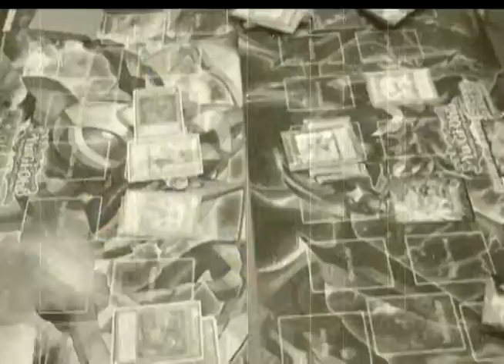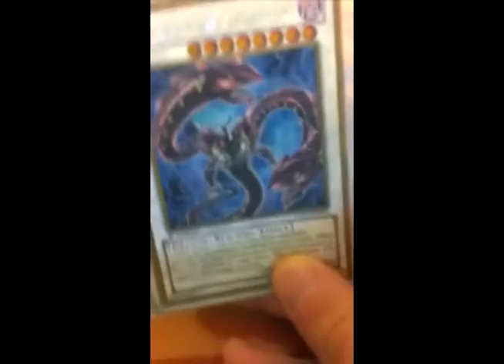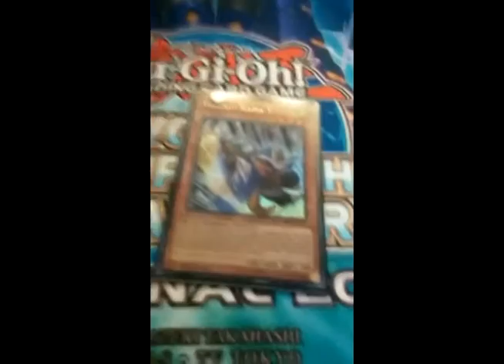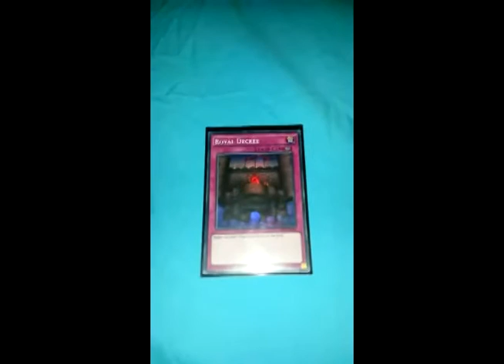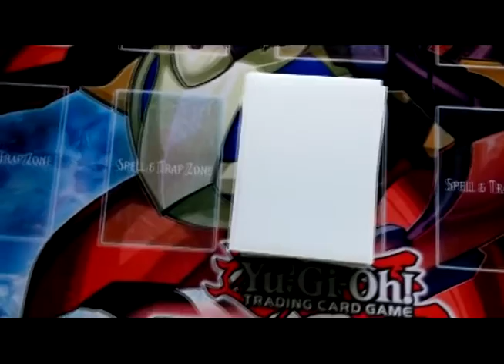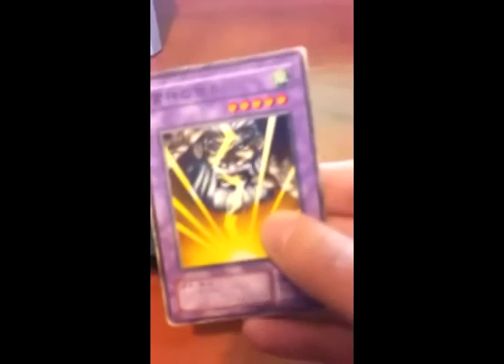הדואליסטים של הצפון : הסיפורים מאחורי יו-גי-הו!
אז,כן... זה קרה מזמן למען האמת,ורצינו להעלות את זה,אז העלנו :)